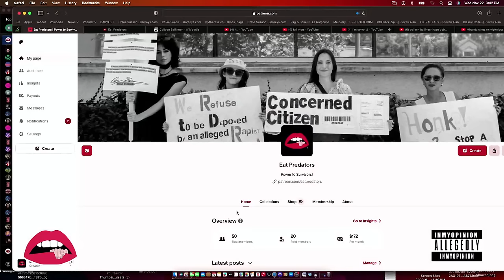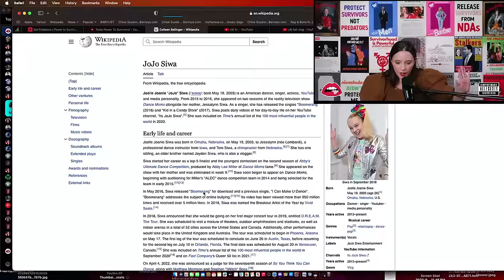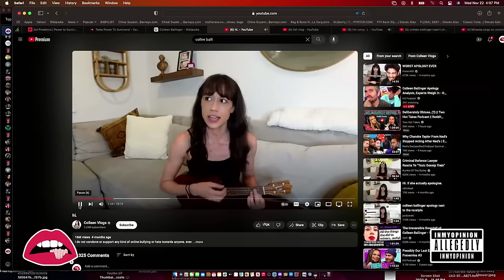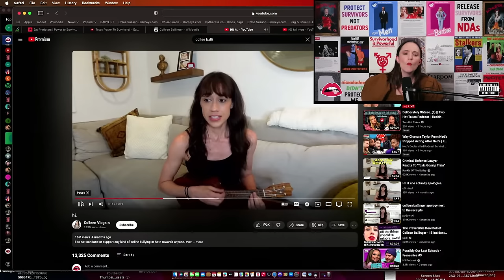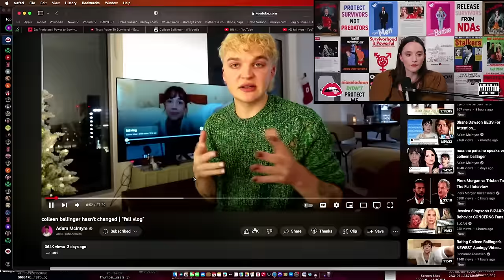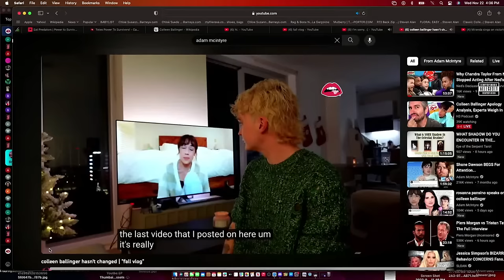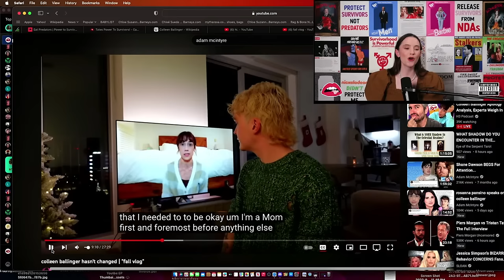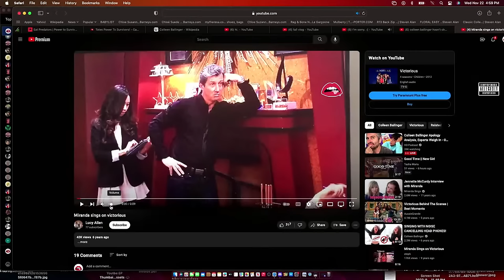COLLEEN BALLINGER'S Comeback Is A TRAP?!?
Executive Producer Alexa Nikolas

Co-Produced by Adam Feinberg

Live-Stream Techniccal Direction by Adam Feinberg and Michael Gray

Art Director Alexa Nikolas

Graphics by Michael Gray and Alexa Nikolas

Thumbnail by Michael Gray